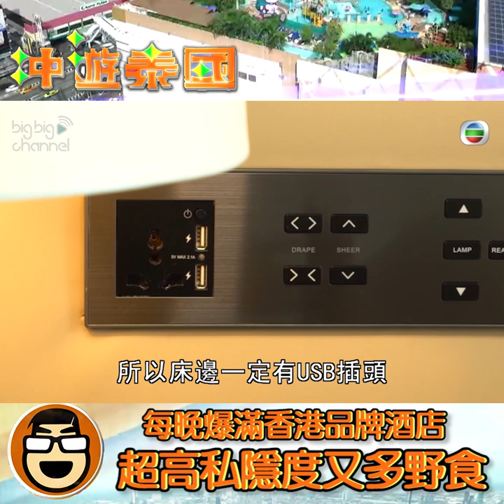冲遊泰國｜每晚爆滿香港品牌酒店 超高私隱度又多野食｜泰國｜美食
【冲遊泰國】每晚爆滿香港品牌酒店 超高私隱度又多野食

泰國有一間香港品牌酒店超受歡迎，開業而黎每晚爆滿，連沖哥都淨係搵到一間空房黎介紹阿。而且入面重好多美食，想Chill嘅可以去食番個由法國大師整嘅甜品或者夜晚去酒吧聽住DJ打碟飲酒。想食好啲？呢到仲有北京大師整嘅北京填鴨教！

冲遊泰國｜星期五晚上 8:30PM ｜J2
記得上返myTV SUPER重溫返 第18集 嘅其他內容啦！